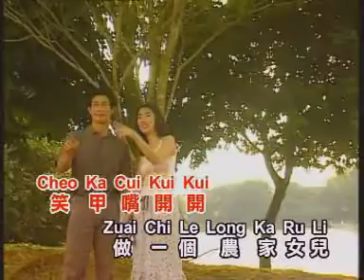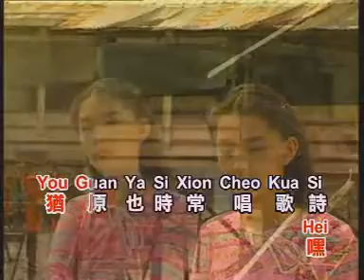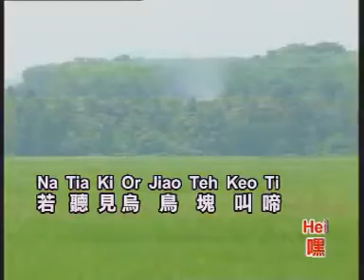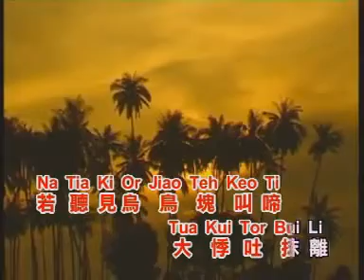嬌嬌 - 水車姑娘 【Original Karaoke】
《嬌嬌  - 水車姑娘》